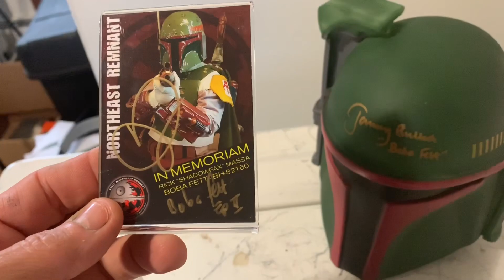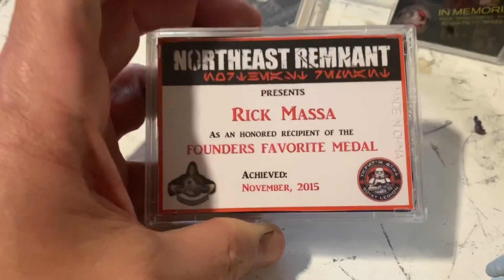Rotj build 68 darker green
Trying to darken up the green on the dome also added some of the grays